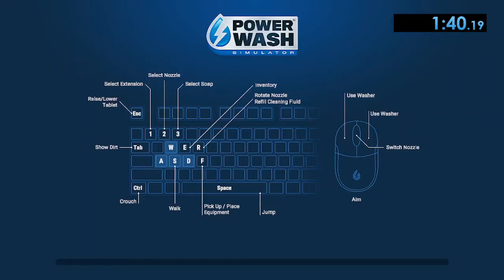PowerWash Simulator Dirt Bike Speedrun (Base Equipment) (1:27.28)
cleaning this dirty little bike
the gameplays pretty laggy i wouldn't watch